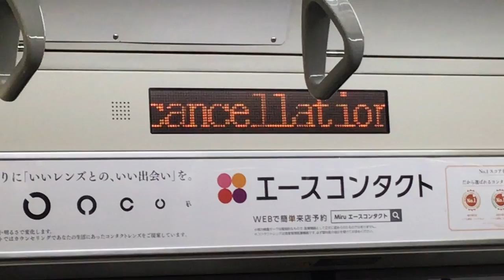JR東日本東海道線上野東京ライン経由宇都宮行き 新橋駅到着前車内放送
JR東日本東海道線上野東京ライン経由宇都宮行きの新橋駅到着前の車内放送です。